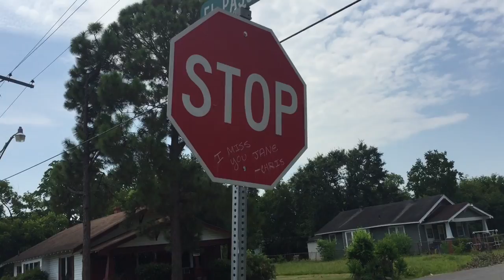Ramp, Rap, Rhinoceros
My week at UM Army

Lyrics to rap:
Yo,
 my turn has come to be the leader of safety
Assess those dangers that could harm my mateys
as DJ Scotty B drops this sick beat
I'll tell ya about these dangers right beneath your feet.

Now, I don't know what these creatures been 'liftin
But they livin' in a mound the size of Hilton
These ants could of had me cryin-screaming uncle
'Specially as I saw 'em crawling up my ankle
I looked at the bugs ready for a fight
I kept my distance, 'fraid they would bite
Even if they did, and well they just might
I'll still be feeling alright.

Now I know the biggest danger of them all
Hangs up in the sky in the shape of a big ball
This sphere of fear appears to grow near as I feel the burn return it's time to adjourn..
This work, I retreat to shade and I bust
Out my sun block I know I can trust
It's spf 70 there's not a doubt in me it'll keep those UV rays at bay and I pray they stay away so today I feel real safe there's no way I may get baked as some Lays, I don't play I'll lather up in a pinch like Saint Patrick's Day.

I gotta have a knowledge of the things that could harm me
'Cuz that's how we do it at the U. M. Army.